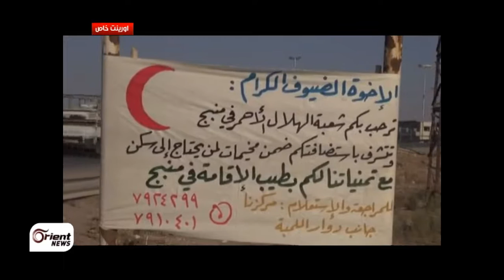أورينت نيوز | معاناة مخيم منبج في ريف حلب مستمرة بسبب نفاد المواد الأساسية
اشتدت معاناة النازحيين بمخيم  منبج بريف حلب، بعد نفاد ما يحتاجونه من مواد أساسية للعيش الكريم...أكثر من 100 ألف نازح يعيشون اليوم ظروفا مناخية  صعبة مع محدودية الامكانيات والمساعدات الانسانية التي تقدمها مختلف المنظمات الاغاثية

رافت الرفاعي- مراسل اورينت نيوز - حلب